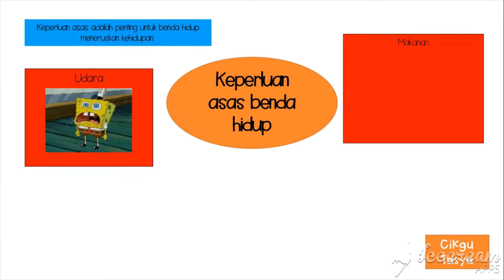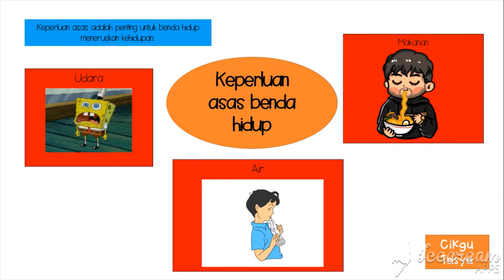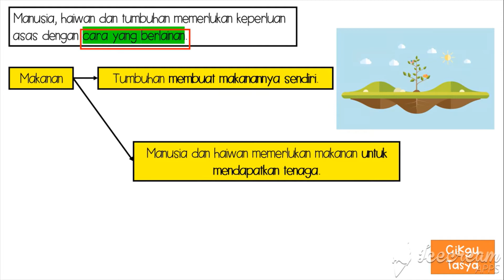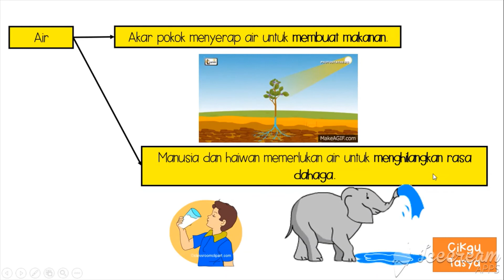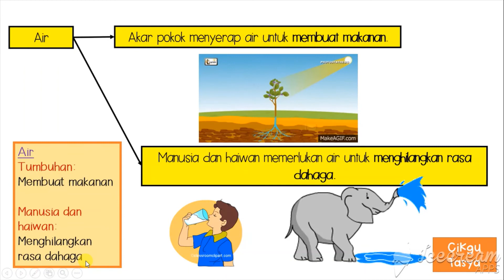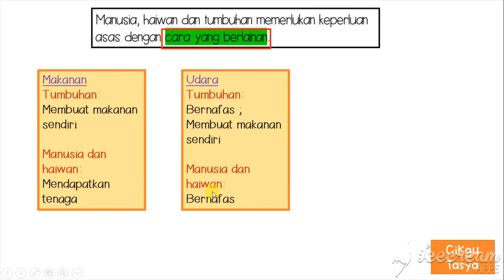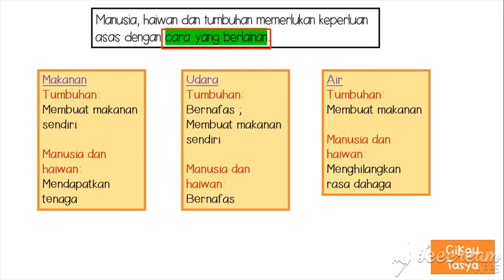Sains Tahun 1 - Manusia, haiwan dan tumbuhan memerlukan keperluan asas dengan cara yang berlainan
Unit 3: Benda hidup dan benda bukan hidup
Standard Kandungan: 3.2 Keperluan asas benda hidup

Standard Pembelajaran: 3.2.2  Memerihalkan manusia, haiwan dan tumbuhan memerlukan makanan, air dan udara dengan cara yang berlainan.

Untuk mendapatkan modul dan nota ini dalam format PDF, sila ke blog saya